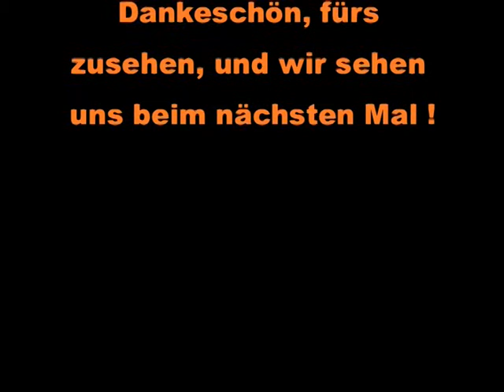"Hey Quir" Folge 6 - I'm sexy and I know It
Hier, die 6. Folge von Hey Quir.